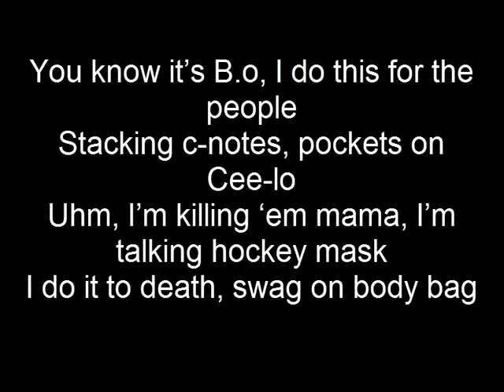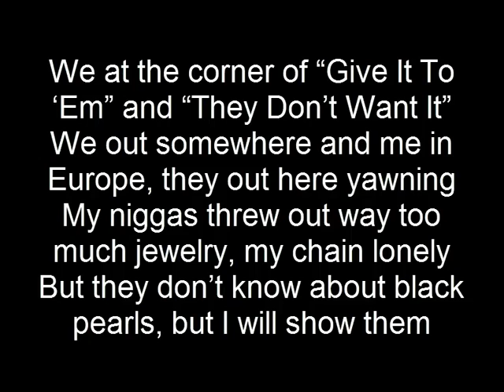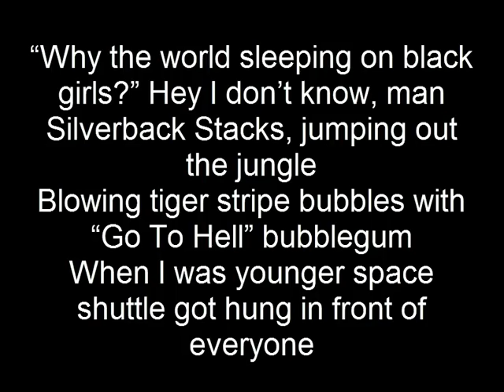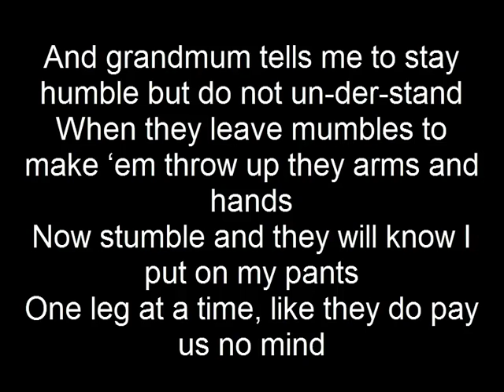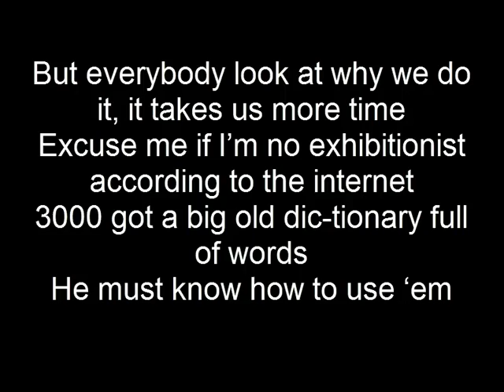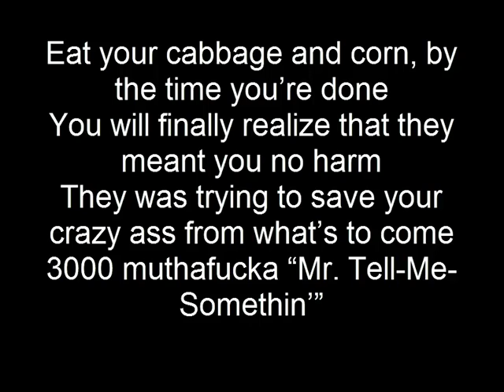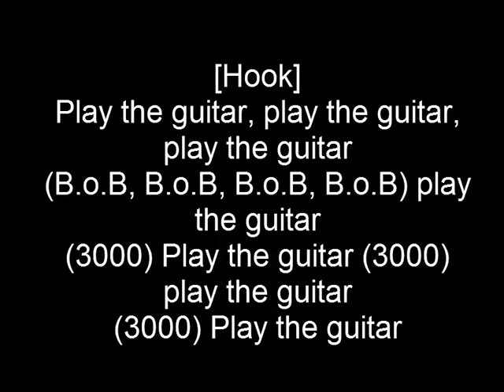B.o.B Ft Andre 3000 -- Play The Guitar Lyrics on screen NEW SONG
THIS IS NOT MY SONG! THE PURPOSE OF THIS VIDEO IS TO PROVIDE LYRICS ALONG WITH SONG